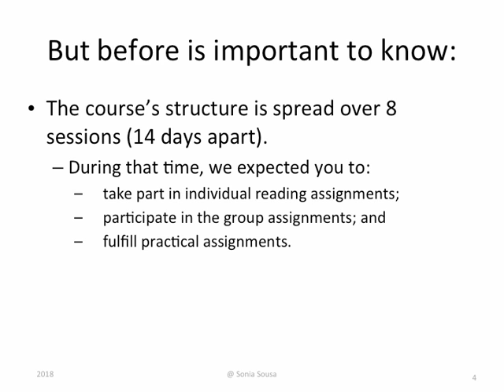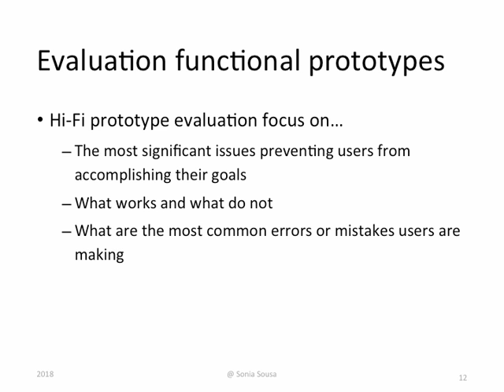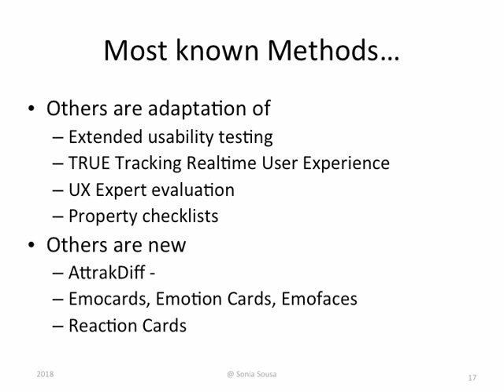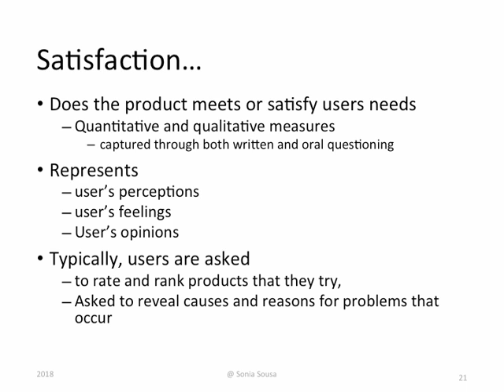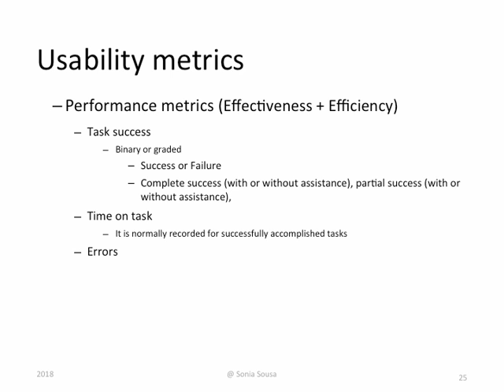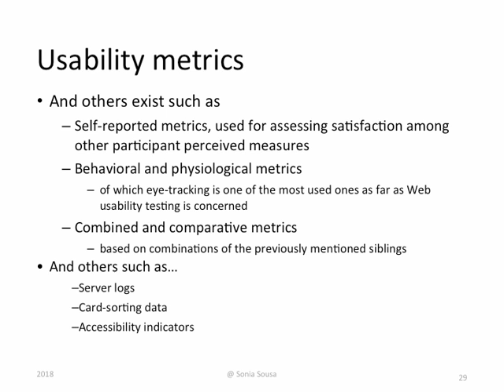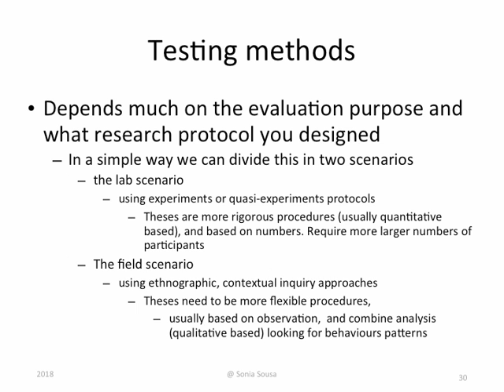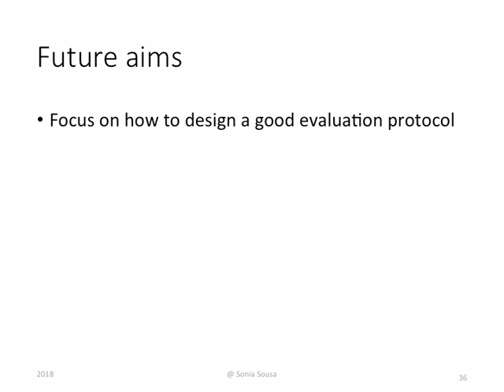UX evaluation - main concepts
Distinguishing main UX concerns and usability metrics